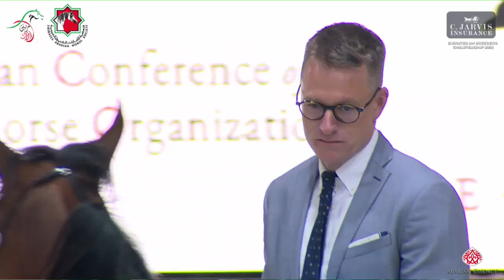N.234 M K M SANAD - Emirates AH Breeders Championship 2023 - Yearling Colts Section B (Class 4B)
Emirates AH Breeders Championship 2023